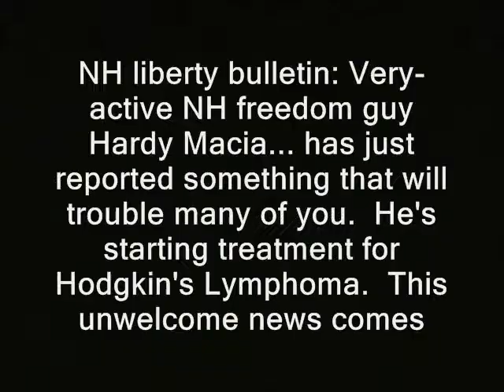NH Congress candidate diagnosed with cancer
Excerpt: Very-active NH freedom guy Hardy Macia... has just reported something that will trouble many of you.  He's starting treatment for Hodgkin's Lymphoma.  This unwelcome news comes just as he and Starfall Media workers are unveiling a really impressive political ad.  - for Hardy.  See video descrip for incoming details on the situation.

new hampshire libertarians ridleyreport ron paul 2012 free state project liberty dave ridley report.